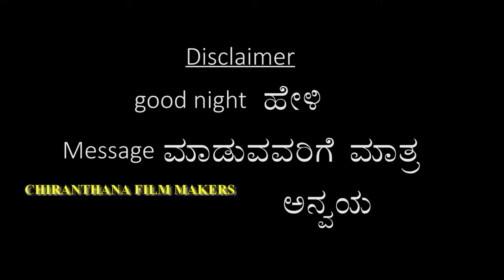helibidu hudugi heli bidu - kannada-breakup quotes -Feeling Songs